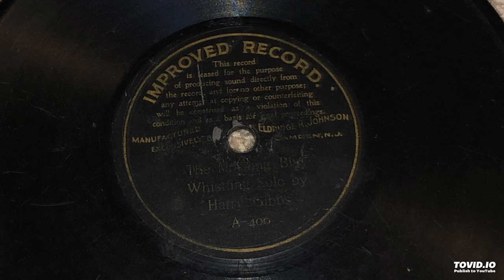The Mocking Bird whistling solo by Harry Gibbs 1900 RARE Improved record AFTER AUDIO RESTORATION.